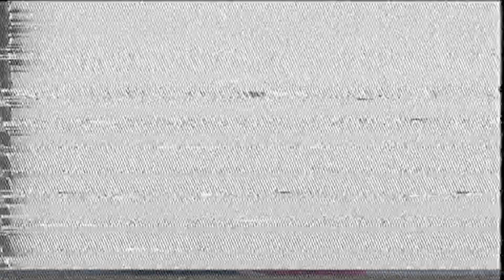Comedy Boom Box - REMIX YOUR JOKES! Rob Dee and the Unpopular Opinion!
Comedy Boom Box!
The show where comedians get their jokes remixed for better or worse in front of a live audience!
This video, Robulous Dee gets a very unpopular opinion to defend and makes a song from scratch!